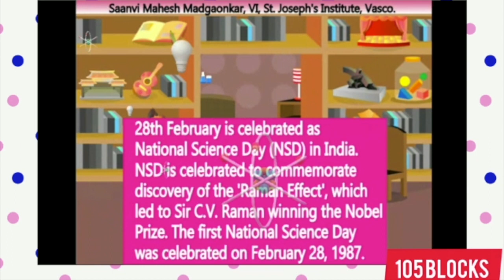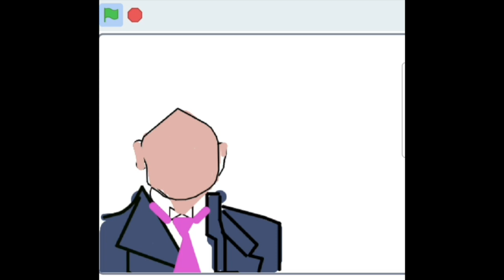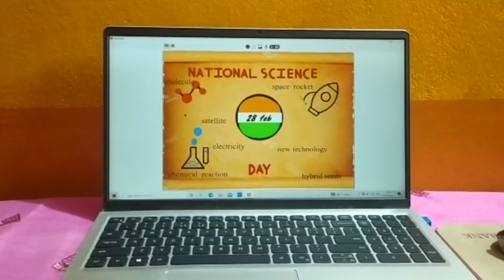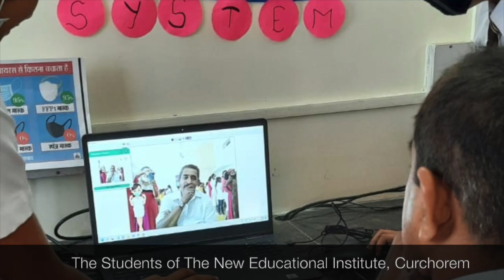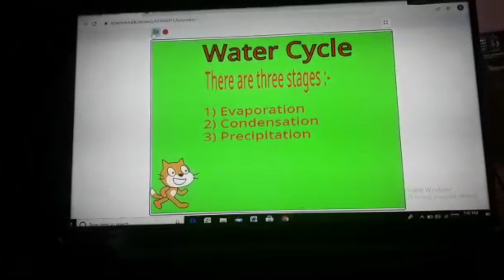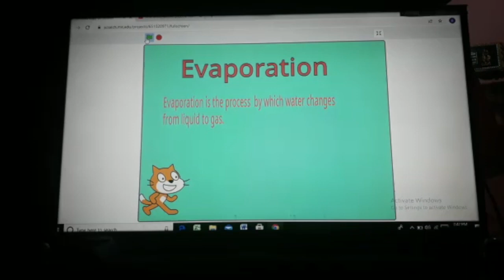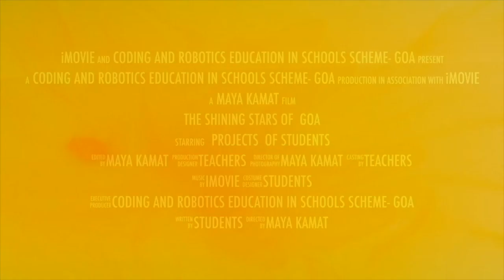Celebrating Science Day through Coding!!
Science Day Celebration  through Coding in Various Schools across Goa.